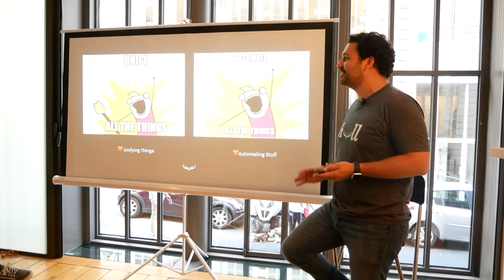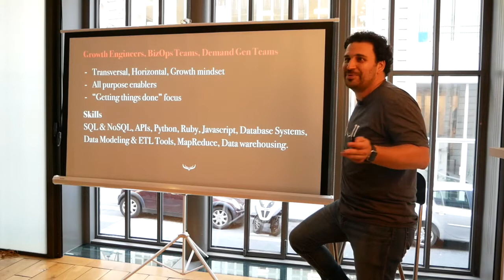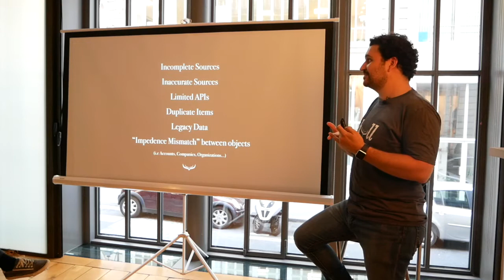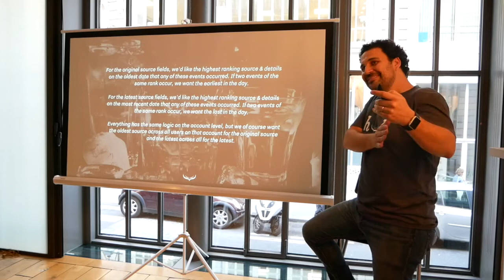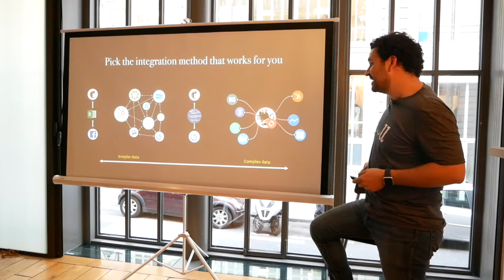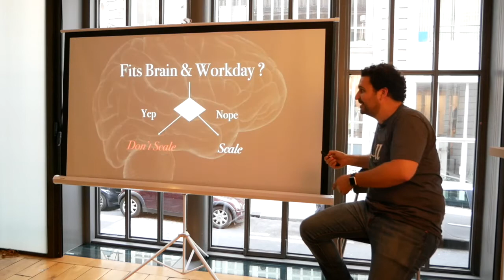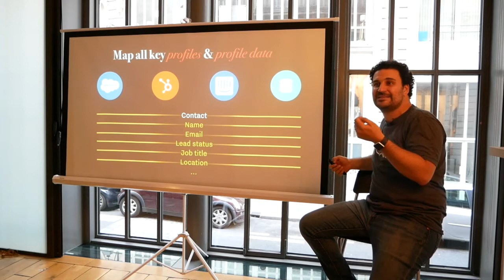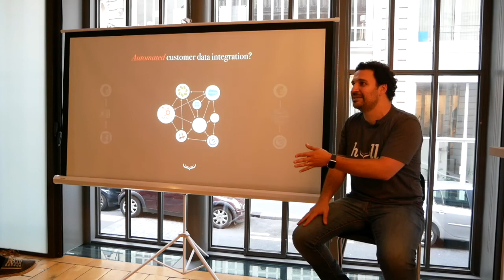How to Scale DataOps: with Romain Dardour (Hull)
Romain is co-founder of Hull and a mentor at TechStars. His tip for scaling businesses to get the most out of their data: keep it simple. Whether it's for sales, marketing, operations, getting bogged down too early in vast volumes of data is pitfall #1. Pitfall #2 comes as startups grow, not knowing how to structure their processes and leverage that data. Drawing from his experience, Romain shares the right outlook and the ideal processes to scale with data.